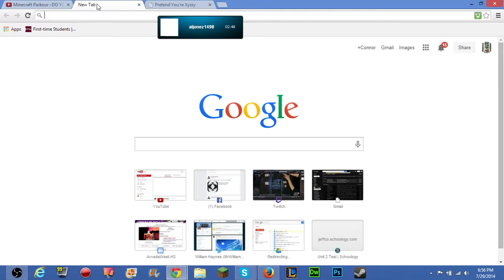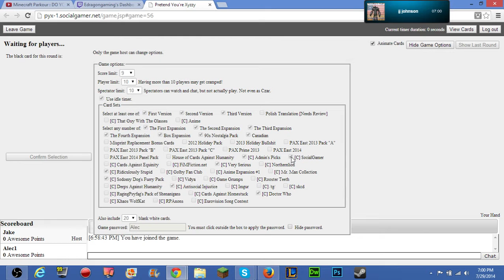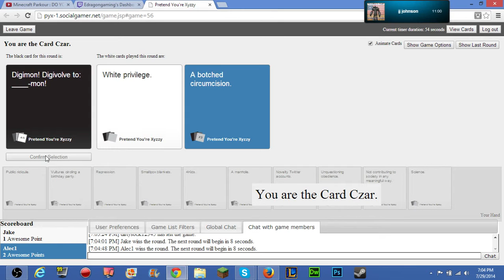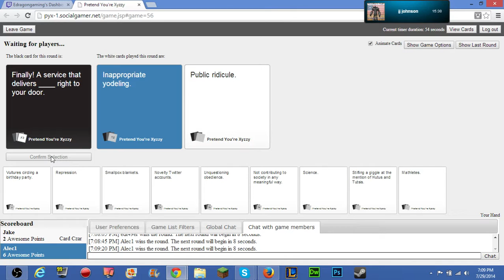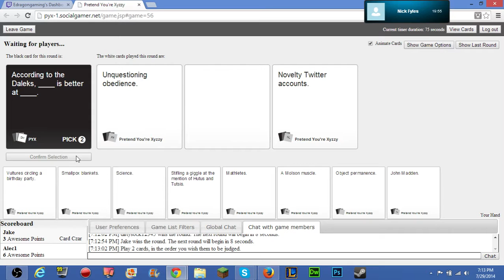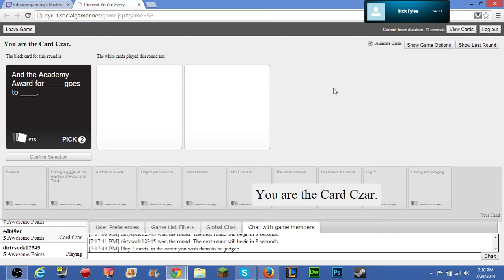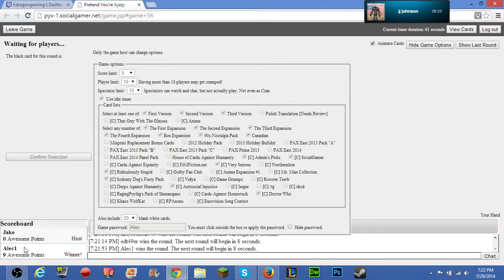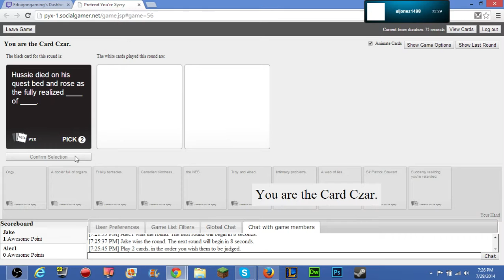Online Cards Against Humanity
So my friends and I ended up playing Cards Against Humanity Online. Let's just say its confusing, hilarious, and disturbing